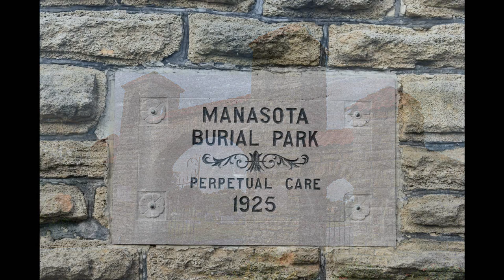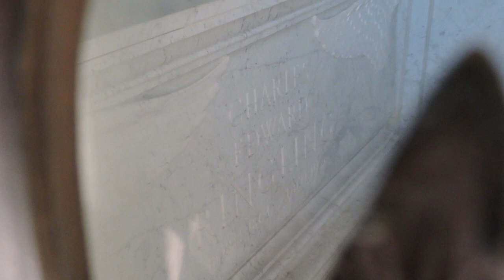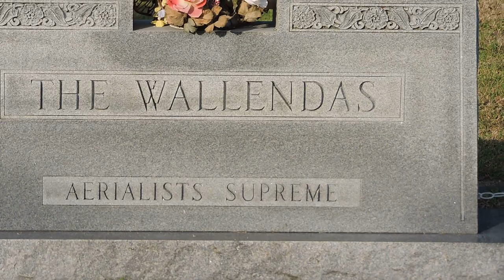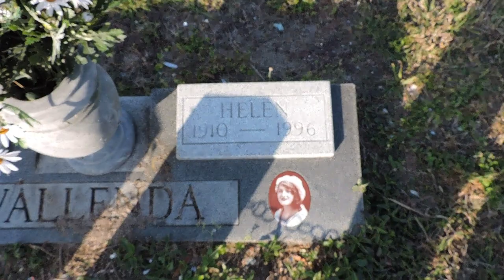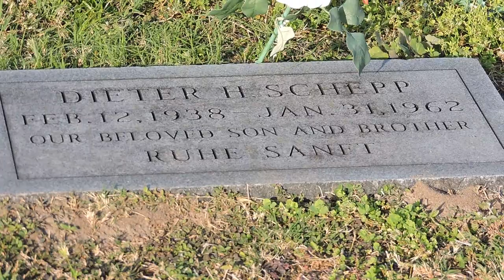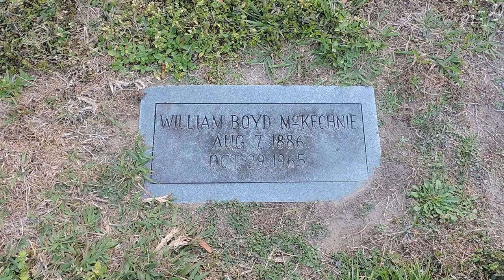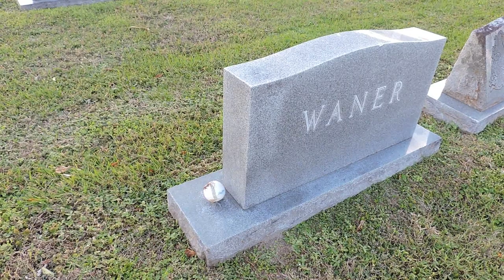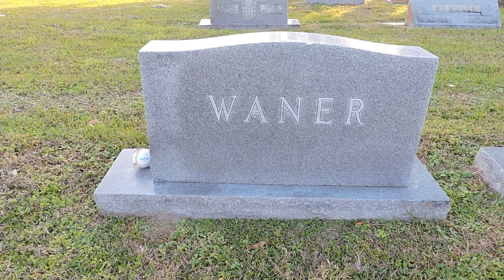PAUL WANER, THE FLYING WALLENDA'S, CHARLES RINGLING - MANASOTA MEMORIAL PARK - SARASOTA, FLORIDA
In this episode of the Tombstone Tourist I am visiting The Manasota Memorial Park in Bradenton, Florida. Here I we will visit the graves of two Baseball Hall of Famers, Paul Waner and Bill McKechnie and some of the most notable names in the Circus World including The Flying Wallenda's and Charles Ringling